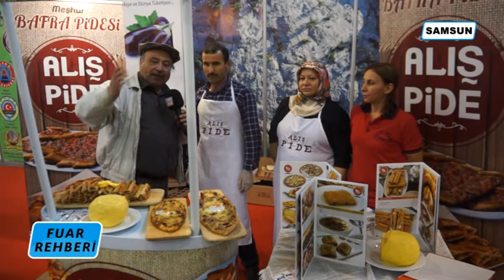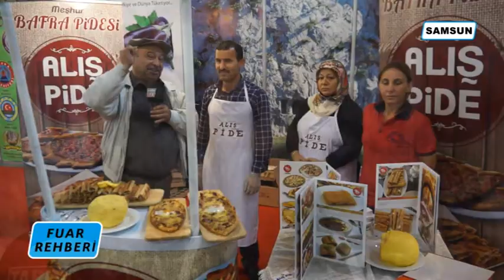ALIŞ PİDE 2016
ALIŞ PİDE SAMSUN FUARINDAYDI